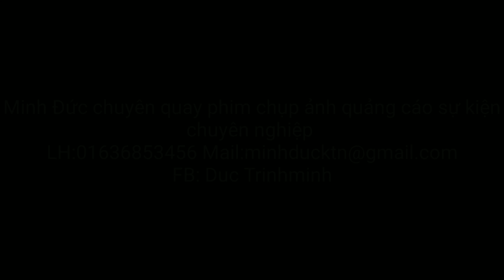Vincom Yên Bái bản đẹp